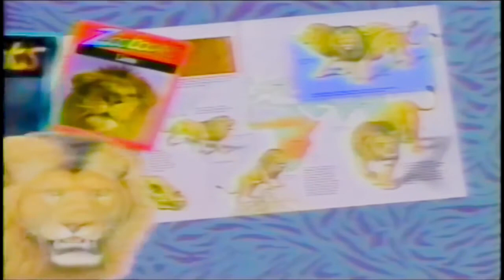Zoobooks Ad (1996)